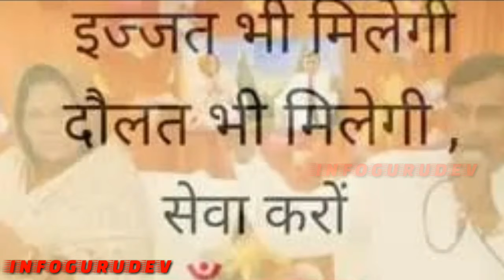साकार हरि को जानना हर किसी के बस की बात नहीं, Saakar Hari Biography, Bhole Baba Shri Biography hindi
साकार विश्व हरि ने कहाकि धर्म जोड़ता है, कभी तोड़ता नहीं है। धर्म की आड़ में अंध विश्वास, ढोंग, पाखंड का बोलबाला हो गया है, स्वयं का कर्म ही पाप बन जाता है। इसलिए मानवता की परिधि में रहकर मानवतावादी कर्म करने चाहिए।

 प्रवचन करते साकार विश्व हरि ने कहाकि मानव धर्म ही सबसे बड़ा धर्म है, यह हमेशा था, है और रहेगा। मानव को मानवता की परिधि को कभी नहीं लांघना नहीं चाहिए। खाना सोना कर्म करना यह सभी मनुष्य से नित्य कर्म है।

संसार में बहुत बलशाली व्यक्ति हैं, लेकिन जब शरीर से प्राण वायु निकलती है तो कोई भी परिवारजन, मित्रजन साथ नहीं देता। सिर्फ स्वयं का कर्म ही साथ देता है। समाज को जोड़ना साकार विश्व हरि का अभियान है, इसमें साथ दिया तो यही कर्म आपकी पूजा बन जाएगा।

यहां आने वाली आत्माओं को छोटा बड़ा, ऊंच नीच की दृष्टि से नहीं देखा जाता है। ब्रह्म के दरबार सभी आत्मा बराबर हैं।